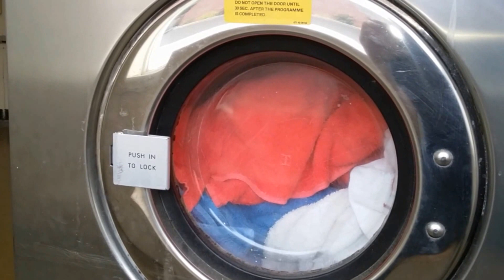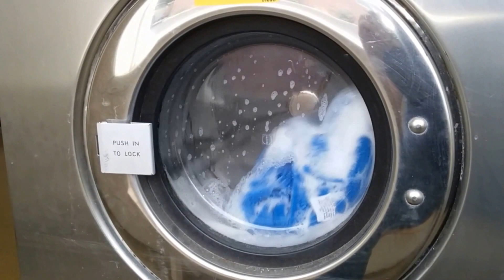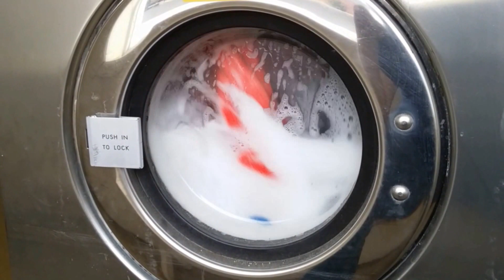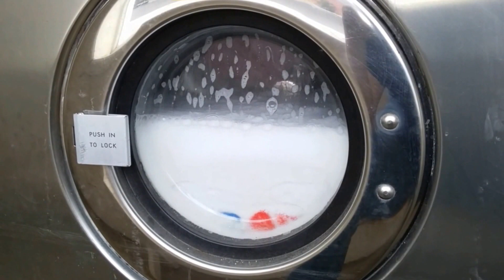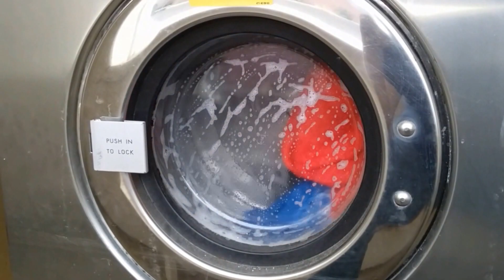Hey, Watch My Laundry -- Episode 29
In honor of American Independence, here is a special 4th of July wash load of red, white, and blue towels.

A warm wash of pretty colors.

All for America!

Happy Birthday, America! Still looking sexy after all these years!